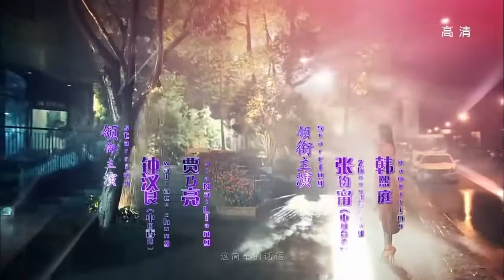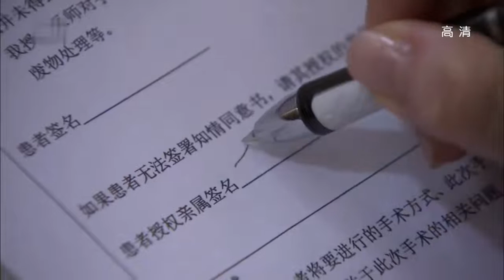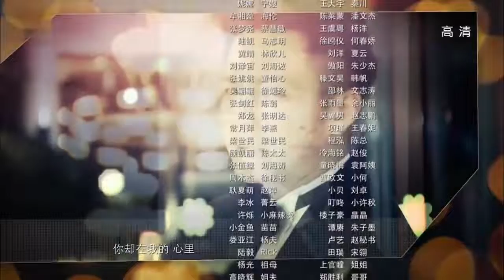【钟汉良张钧甯 唯美虐心三角恋】 《最美的时光》Best Time 第40集 （钟汉良、张钧甯、贾乃亮）【欢迎订阅 China Zone 梦想剧场】